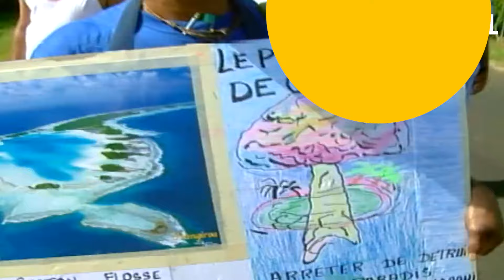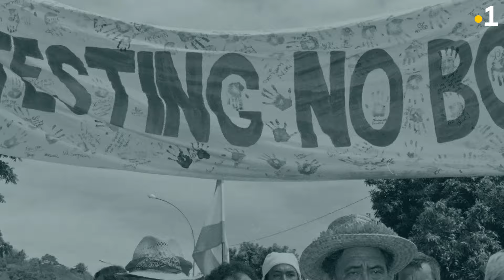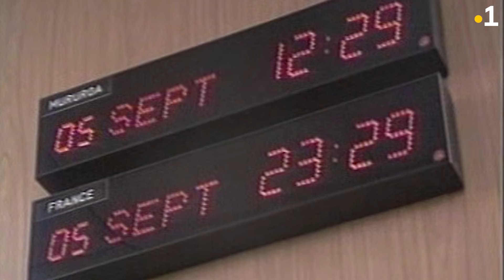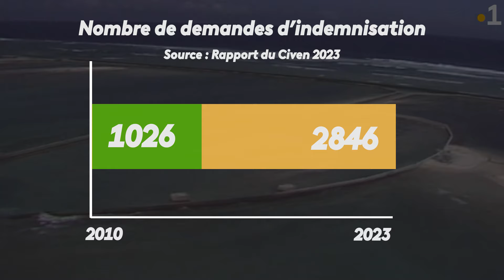Pourquoi l'aéroport de Tahiti a brûlé en 1995 ?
Le 13 juin 1995, le Président de la République, Jacques Chirac annonce la reprise des essais nucléaires en Polynésie française. 3 mois plus tard, l’aéroport de Faaa, et la ville de Papeete sont le théâtre de violents affrontements entre des manifestants et les forces de l’ordre. Retour en images sur les événements qui ont mené aux émeutes de 1995.